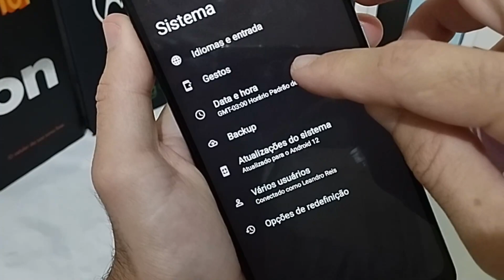ALTERAR DATA - MOTO E20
Vou mostrar nesse vídeo COMO ALTERAR A DATA no MOTOROLA MOTO E22